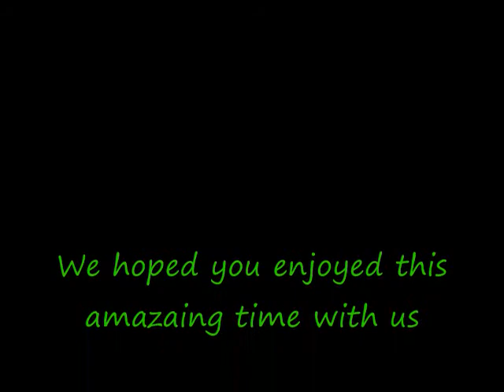Scooter jacked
I was really beat up when he took my scooter
We hope you like it nuggas